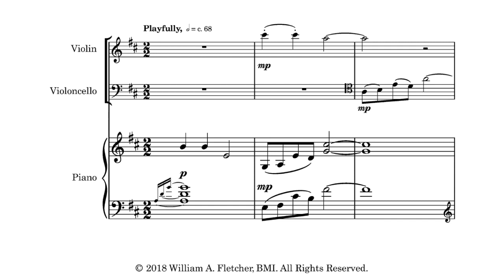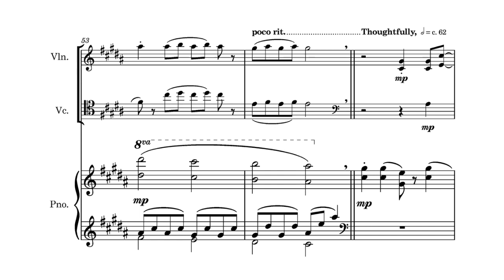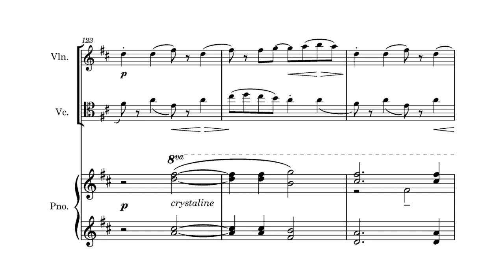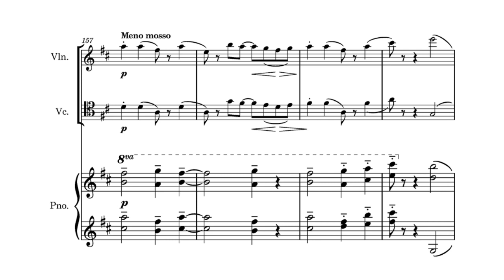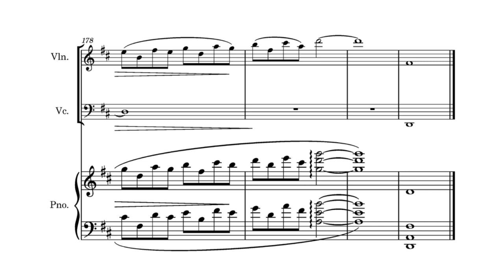the simple sum of heart plus heart 1: one... for Piano Trio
the simple sum of heart plus heart (2018)

Another contribution to joyful music in the world. Inspired by a line from Sylvia Plath, the music might depict the life of a relationship, the gentle melding of two souls, or a story of your own!

For Piano Trio, in an updated salon style.

2018